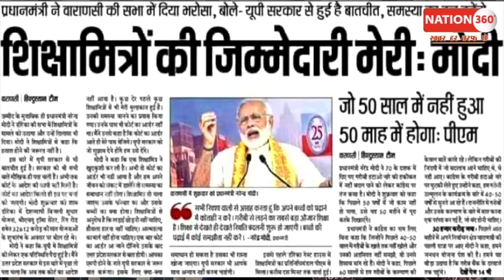अचानक लखनऊ में चक्का जाम! सड़को पर उतरे लाखों लोग! PM Modi | Amit Shah | CM Yogi